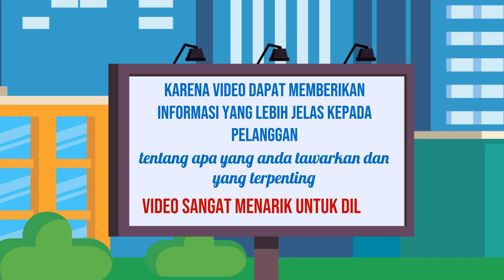Jasa pembuatan video promosi animasi,Video promosi brand fashion,Video promosi acara,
Jasa Edit Video Promosi / Jasa pembuatan video promosi animasi,Video promosi brand fashion,Video promosi acara, atau

Daftar Isi
00:00 - Cara Edit Video Iklan Video promosi teknologi, Video promosi startup,
00:10 - Contoh Iklan Promosi Jasa pembuatan video promosi vlog
00:30 - Contoh Video Promosi Video promosi produk alat musik, Video promosi produk elektronik
00:40 - Contoh Konten Branding Video promosi produk perlengkapan kendaraan, Video promosi produk alat-alat kecantikan
00:50 - Cara Promosi Video promosi produk alat-alat kebersihan, Jasa video promosi produk peralatan taman